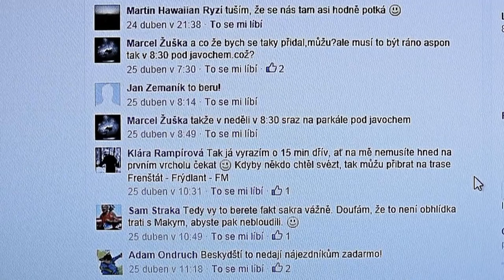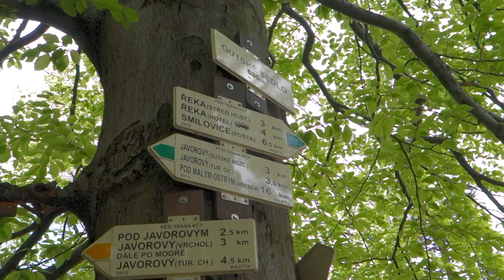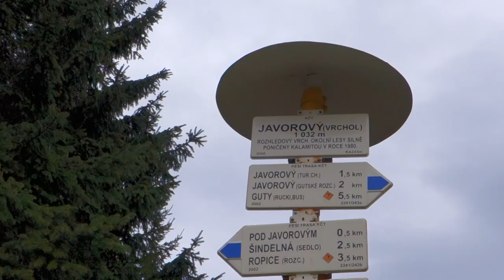Trénink na Peruna 2014